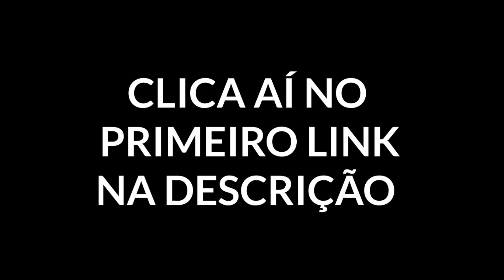FÁCIL E FORTE PORÉM MUITO SUBESTIMADO !!! - Mobile Legends : Bang Bang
SHHOTO
Shhoto
Shhoto mlbb
Shoto ml
shoto mlbb
tutorial Mlbb